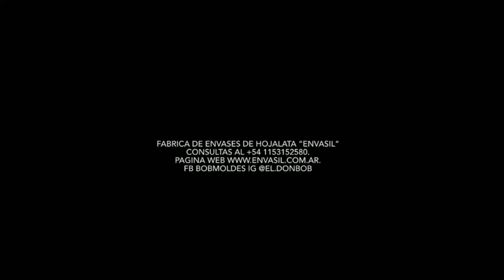Liliana Margot Escobar Maulen en uraqsariri x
MEDICINA MAPUCHE  🌿URAQ SARIRI |
¿Como curar la Diabetes? ¿Como hacer una limpieza hepática  con plantas naturales?
Conducción & Producción: Amalia Vargas
Invitada Especial: Liliana Margot Escobar Maulen

Radio Túpac Webcast. Mucho mas que Folklore

Un cafecito! Será bienvenido!